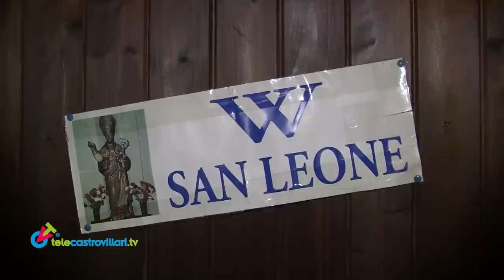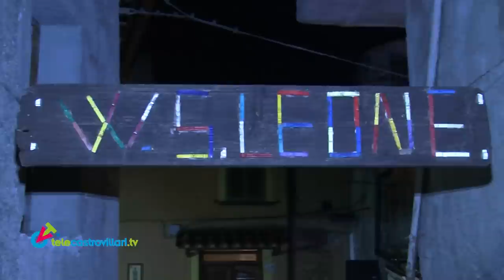Saracena: "Evviva San Leone"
Come ogni anno, nel mese di febbraio, Saracena celebra, con particolare devozione, la festa del patrono San Leone, arcivescovo di Catania. La festa, che si svolge nelle giornate del 19 e del 20 febbraio, con culmine nella serata della vigilia, quando numerosi falò ("fucarazzi") cominciano ad ardere per ogni rione del paese. Al fuoco viene attribuita una funzione purificatrice, di rinascita, legata soprattutto alla terra e all'auspicio di un buon raccolto, che è festggiato con canti, danze, tanto vino e succulenti pietanze locali. Con una guida d'eccezione, Biagio Di Benedetto, Gianfranco Longo documenta la trascinante allegria.